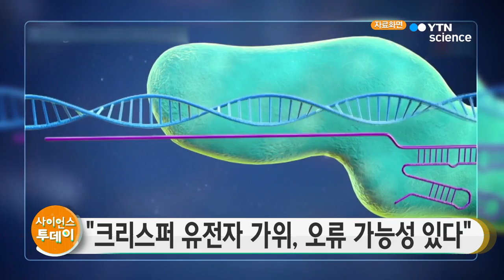"크리스퍼 유전자가위, 오류 가능성 있다" / YTN 사이언스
유전자 치료의 핵심기술인 크리스퍼 유전자 가위가 예상치 못한 변이를 일으킬 수 있다는 연구 결과가 나왔습니다.

영국 웰컴 생어 연구소 앨런 브래들리 박사팀은 쥐 줄기세포와 인간 망막세포에 크리스퍼 유전자 가위를 적용했더니 표적 유전자 주변 염기를 수천 개 잘라내거나 재배치하는 오류를 일으켰다고 밝혔습니다.

크리스퍼 유전자 가위는 교정하려는 목표 유전자를 정확히 찾아가 비교적 안정성이 높은 것으로 알려졌지만 이 같은 오류를 일으킬 수 있다는 사실이 확인된 것입니다.

연구팀은 크리스퍼 유전자 가위가 표적 유전자뿐 아니라 주변의 다른 유전자들, 또는 유전자 발현을 조절하는 염기서열 등에 영향을 미쳐 세포 기능에도 변화를 일으킬 수 있다는 것을 보여주는 결과라고 설명했습니다.